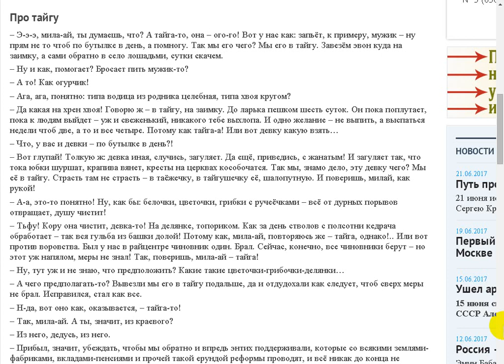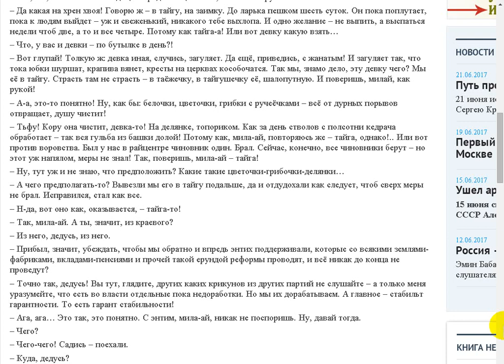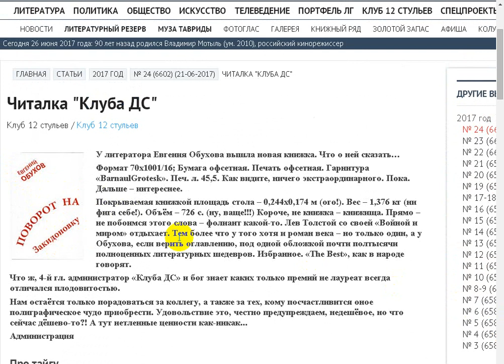Про тайгу.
Поддержать автора канала можно здесь:
Сбер Банк Visa: 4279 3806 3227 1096
Сбер Банк МИР: 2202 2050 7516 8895
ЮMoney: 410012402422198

- Веб Рассказ на Boosty. Поддержать автора канала можно здесь
Поддержать автора канала можно и здесь:
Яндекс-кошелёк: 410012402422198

. У литератора Евгения Обухова вышла новая книжка.